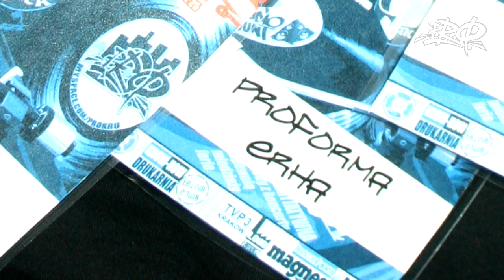Proforma ft. Tater - Nigdy w Plagiat ( Cones, Erha, Sylk, Tater, Kejraz)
płyta: Dla Treści Dla Formy, Dla Przyzwoitości
bit: Elgie, Woke
rym: Proforma
gościnnie: Tater
skrecz: Dj Sema4